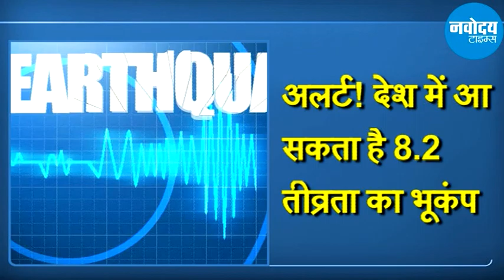Navodaya Evening Headlines 06Jan